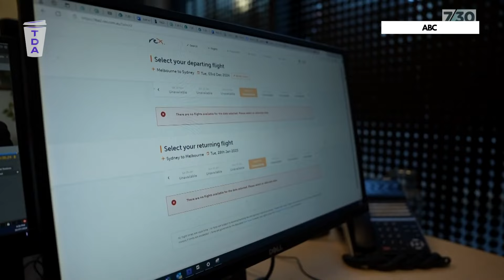What's going on with Australian airlines? | The Daily Aus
Australia's Prime Minister has acknowledged his concerns about the future of the airline Rex (Regional Express) after it paused trading on the ASX. The airline has also disabled some online bookings. After budget airline Bonza entered voluntary administration earlier in the year, is Australia about to lose its only airline not owned by Virgin or Qantas? In today's deep dive, we unpack what the latest news about Rex means, if the airline is going under and what it says about Australia's commercial aviation industry.

Hosts: Emma Gillespie and Zara Seidler
Producer: Orla Maher